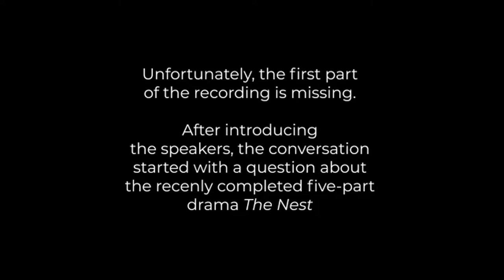Masterclass: Simon Lewis and Sue Hogg on producing factual TV drama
Producers Simon Lewis and Sue Hogg make hard-hitting TV dramas based on factual events. They tell executive producer, Sara Brailsford, about the ethical and practical issues involved in making the BAFTA-winning Three Girls, based on the child abuse scandal in Rochdale, which came to light in 2012.

At the start of this masterclass, they are talking about how lockdown affected the completion of the drama, The Nest, an emotional thriller which is not based on a true story. They explain why they wanted to showcase the beauty of Glasgow in the series.

Simon Lewis is a producer and executive producer, who has worked on many major UK dramas, including, among others, The Darling Buds of May, A Touch Of Frost and Sharpe. He has received a number of awards for his work, with Three Girls, winning five BAFTA awards, the Prix Italia, RTS (Royal Television Society) Best Drama Serial, BROADCAST Best Drama, Broadcasting Press Guild Best Drama, the International Prize for Best Drama at the La Rochelle Festival du Fiction and the Best British TV Drama Award at the British Screenwriters Awards.

Sue Hogg is an executive producer. Her first drama for Studio Lambert was Three Girls, written by Nicole Taylor. The shows that she has produced include many BAFTA-nominated and BAFTA-winning series, such as The C Word, Go-Between, The Fades and No Child of Mine.

This event is supported by the ScreenSkills Television Skills Fund which invests in training for the freelance television workforce thanks to contributions from the BBC, Channel 4 and Channel 5.